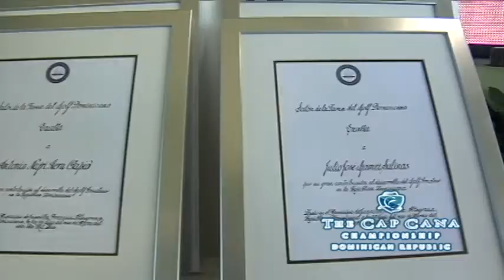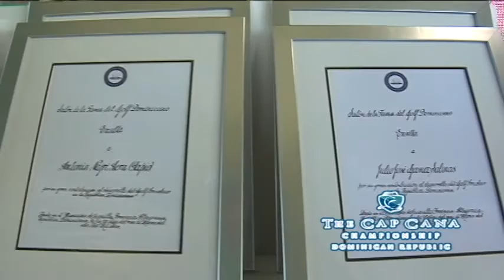The Cap Cana Championship 2010 / PRO AM 2010